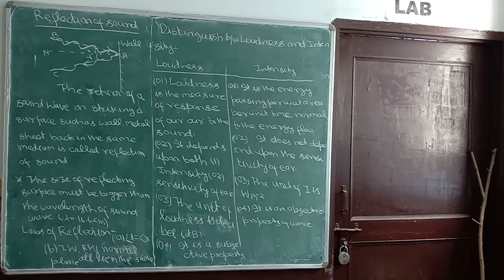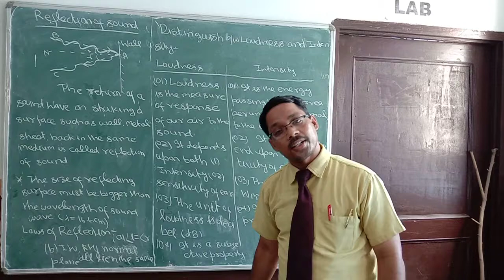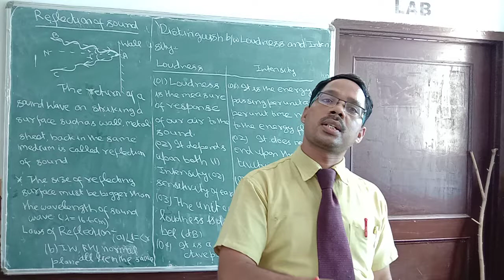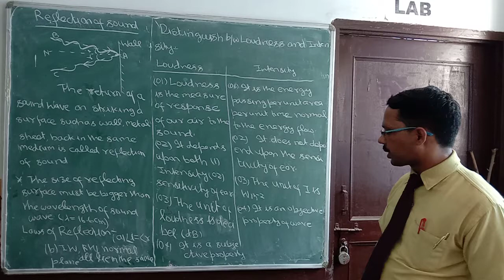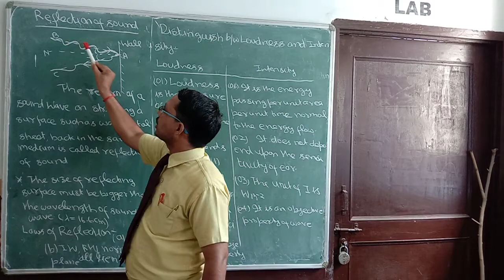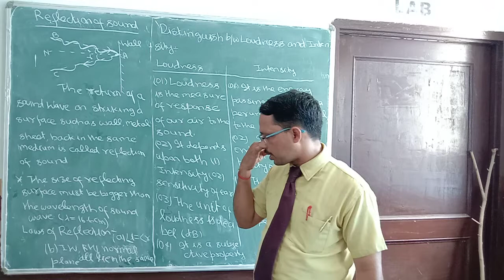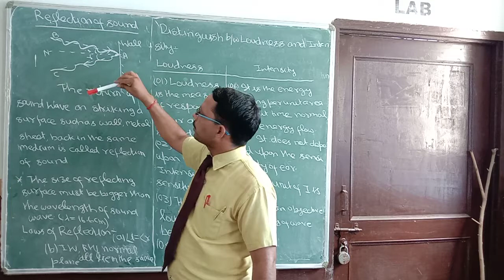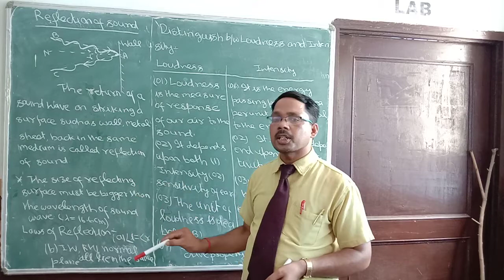Class 09. REFLECTION OF SOUND WAVE & DIFFERENCE b/w LOUDNESS & INTENSITY of SOUND